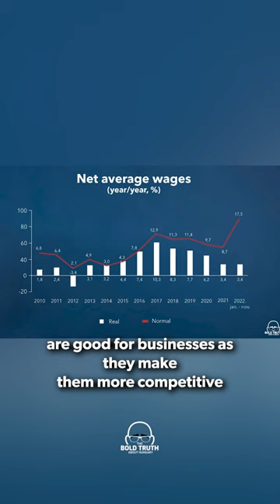How Hungary is Defying Difficult Times: Protecting Jobs & Families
Even in difficult times, Hungary "does not surrender" its most important goals: Family policy, demographic policy, housing, protecting jobs, protecting pensions.